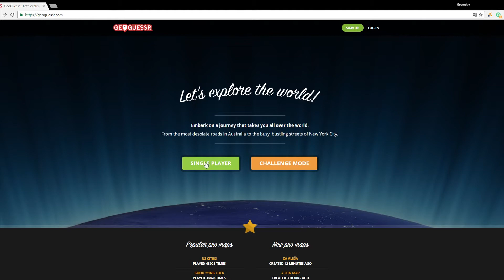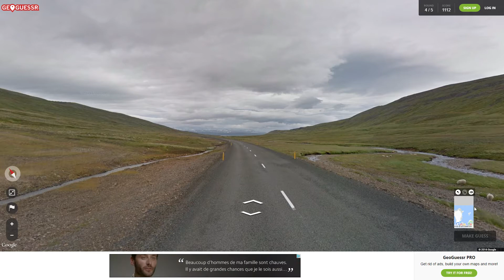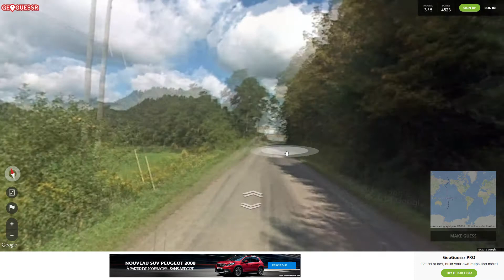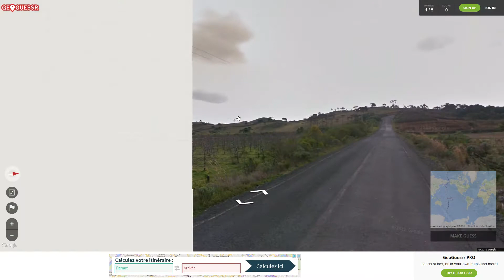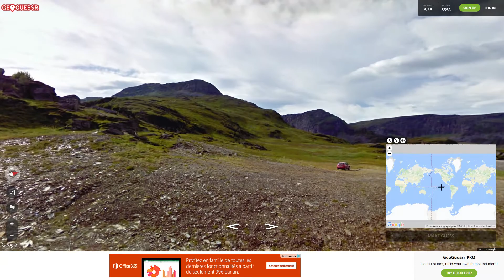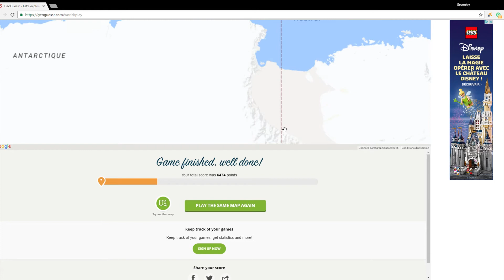Let's Play - On Est Isolé - GeoGuessr - #6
Bonjour tout le monde c'est Weenside, j'espère que vous allez bien moi ça va super, n'hésiter pas à liker, commenter, partager mais aussi a vous abonnez si ça vous a plu ;)

Un grand merci pour votre soutien ! C'est vous les meilleurs :D. Chaine crée le Jeudi 19 Mai 2016. Cette chaine et cette vidéo ne sont pas monétisées.